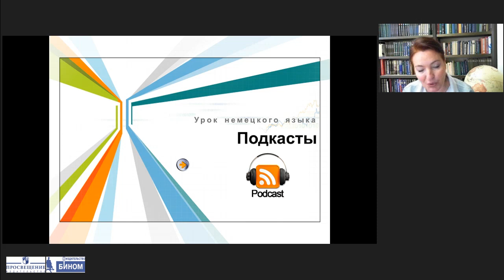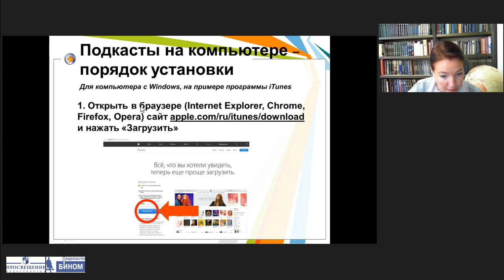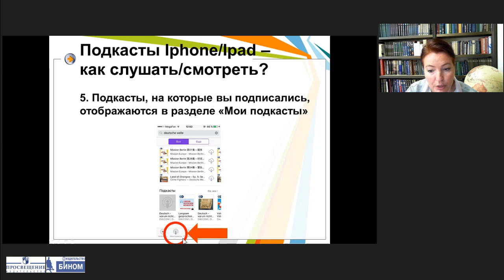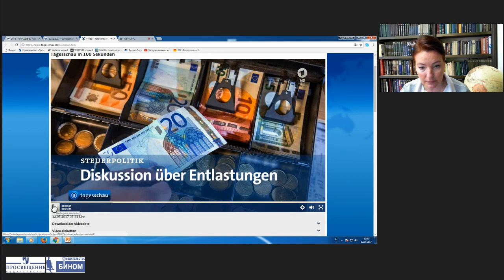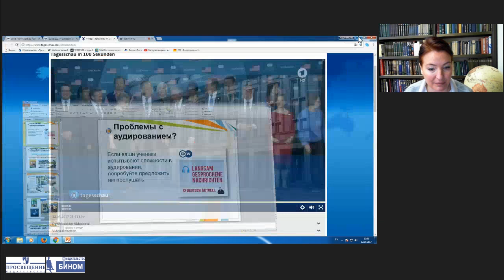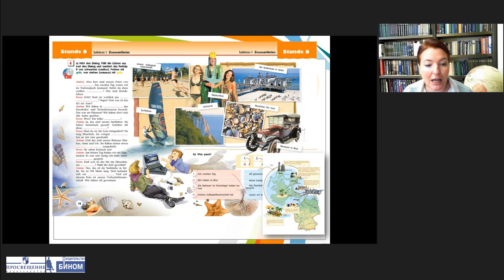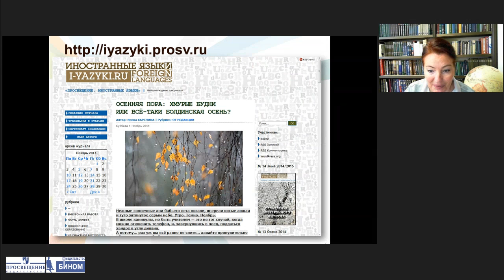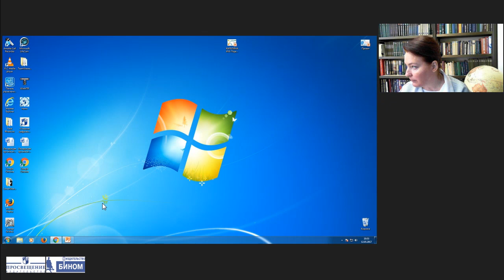Подкасты новый ресурс в обучении говорению и аудированию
Ведущий вебинара: Карелина Ирина Валерьевна, заведующая редакцией немецкого языка Центра лингвистического образования издательства «Просвещение».